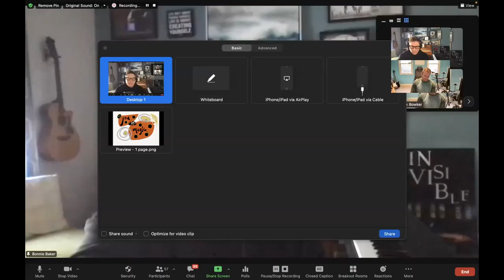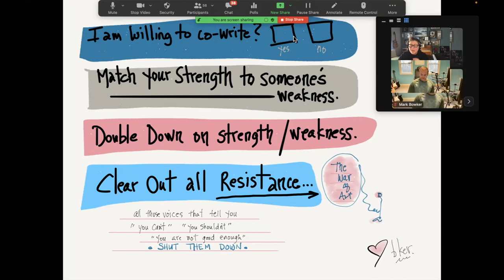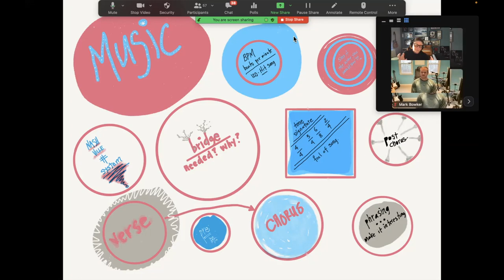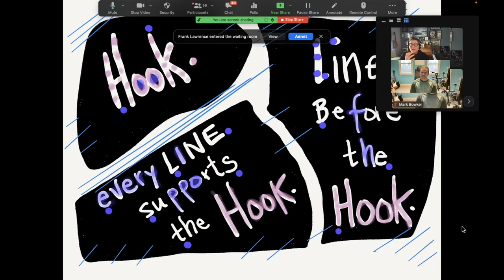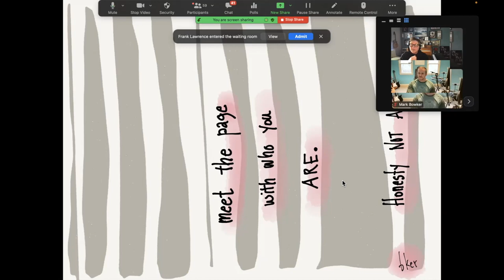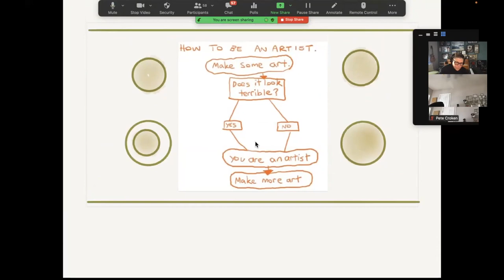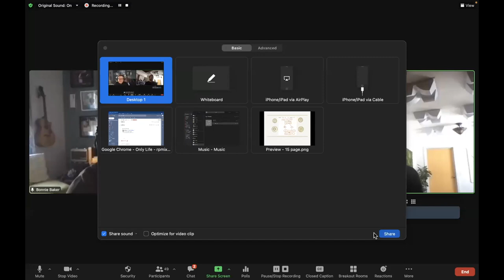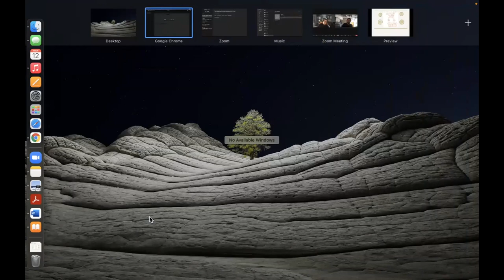Workshop with Ryan Petersen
On March 12th I opened up a workshop to everyone on the bker MUSIC website. We had 56 people show up on a Saturday morning talking all things songwriting and studio. Joined by songwriter / producer Ryan Petersen from his studio, Bearcat, in Nashville, Tn. Our conversation was great. Watch the replay here.